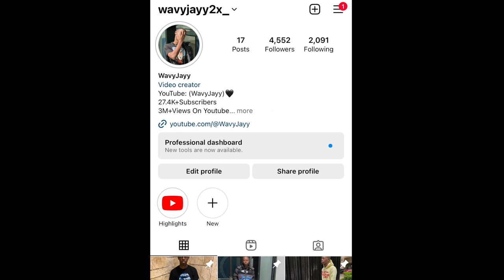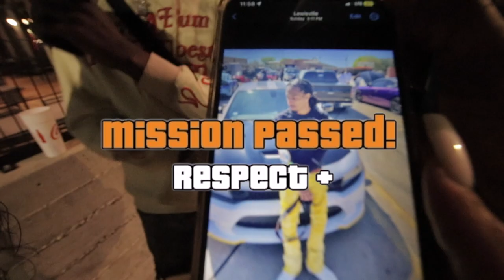I PUT BADDIES IN THE HOT SEAT🥵🔥 *SPICY*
I PUT BADDIES IN THE HOT SEAT ON SPRING BREAK 2023😍